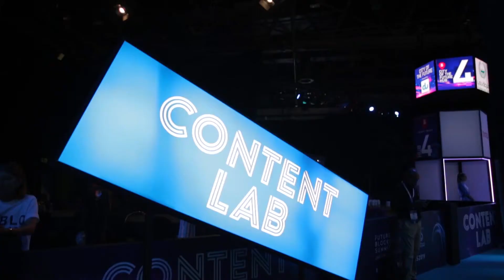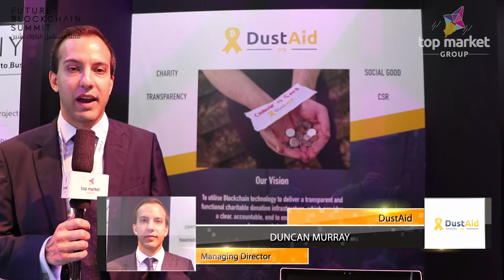Duncan Murray - Managing Director - DustAid at Future Blockchain Summit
DustAid is a non-profit organisation that aims to convert small amounts of Cryptocurrency from exchanges, sites and wallets and turn it into global Charitable donations.